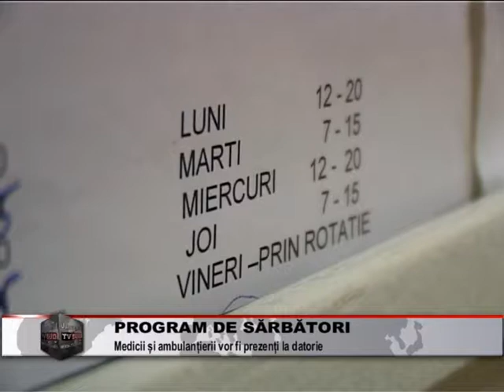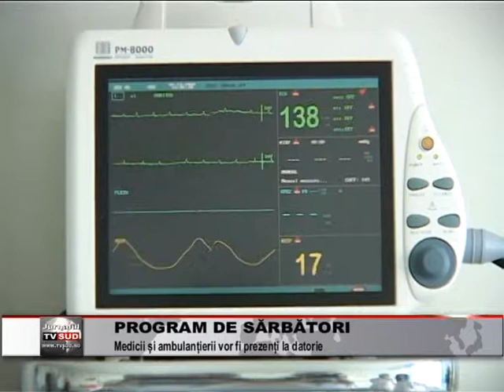PROGRAM DE SARBATORI